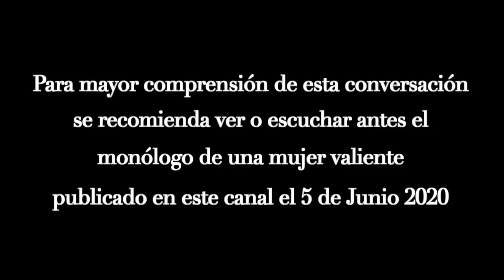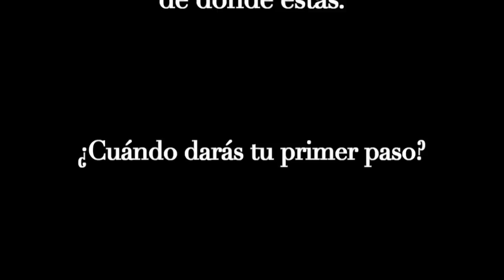Volver a vivir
A veces no es suficiente oír una historia que nos cuentan sino ver y escuchar al protagonista de la misma.
El 5 de Julio de 2020  leí en este canal el monólogo de una mujer valiente que impactó a miles de personas.
Con base en lo anterior aquí está la protagonista que nos cuenta de viva voz como intenta dejar este mundo mejor de lo que lo encontró.

Monólogo de una mujer valiente.

Sigue este canal en instagram @mensajesparavivir2
El libro de mi final